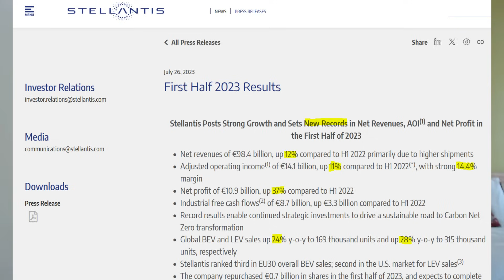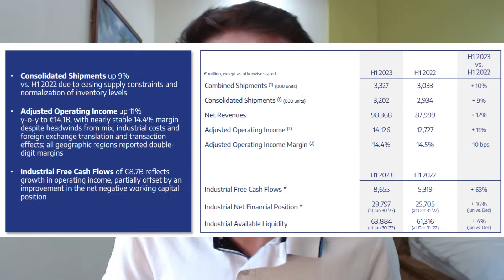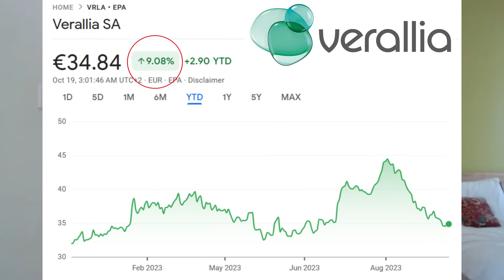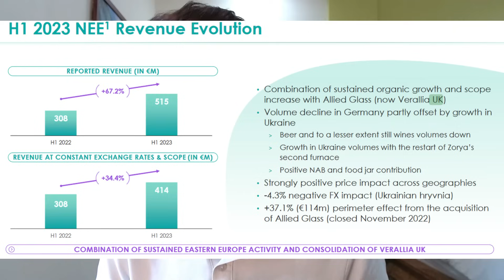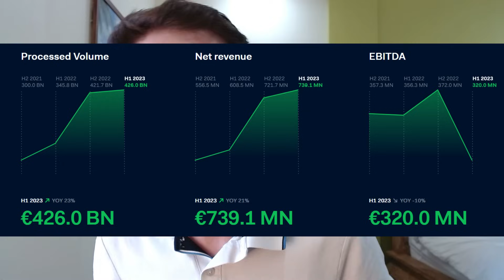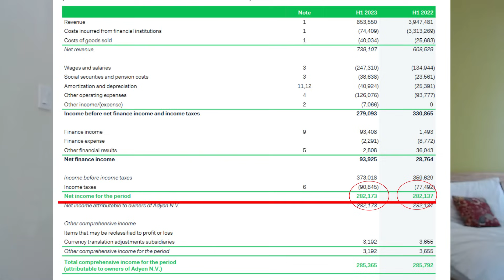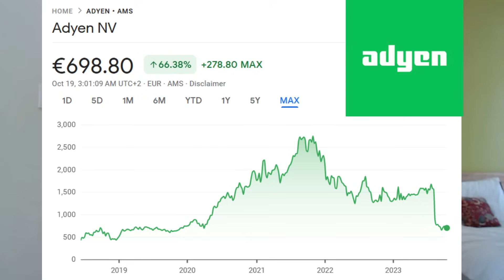3 Actions PEA sous-évaluées 🔥 Stellantis Verallia Adyen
00:00 3 actions PEA en soldes !
00:17 Stellantis : analyse & objectifs de prix cible
02:23 Verallia : analyse & objectifs de prix cible
05:25 Adyen : analyse & objectifs de prix cible
08:05 As-tu aimé ce format ?

⚡ Gui Storm ⚡ Ingénieur pro spécialisé en mathématiques appliquées à la finance.
🧨 Expériences professionnelles de trader front-office en salles de marchés en Banques et Fonds d'investissements à Paris et à New York 🗽.

⚡ Formation pour construire TA stratégie d'investissement pour atteindre TES objectifs financiers

Les contenus de ma chaine ne sont pas conseil en investissement, tu es responsable de tes pertes et de tes gains. Je mets à ton profit mon expérience de pro avec des contenus informatifs et pédagogiques, pour que tu apprennes par toi-même, c'est bien plus vertueux ainsi.